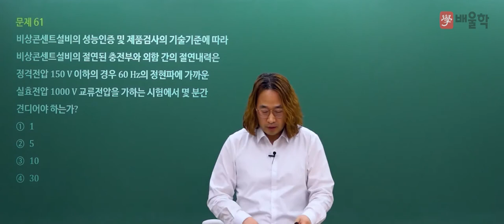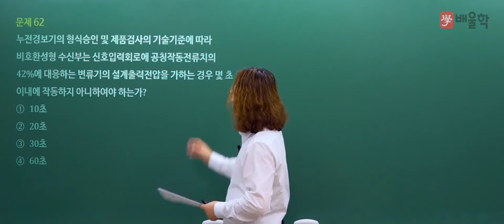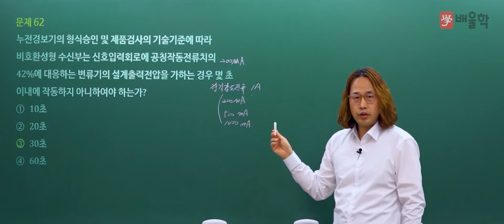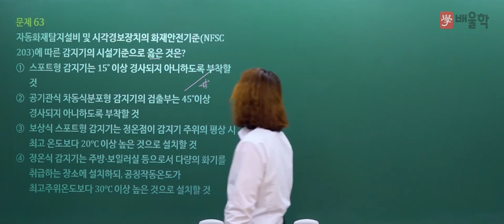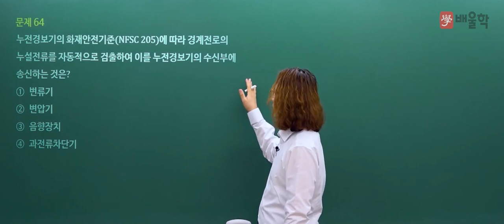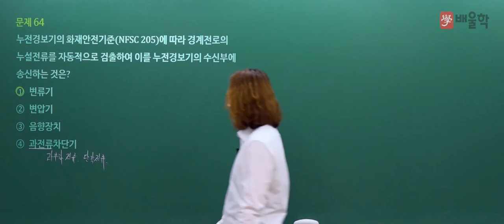[소방설비기사 전기 필기] 2022년 1회 필기 기출 풀이 4과목 소방전기시설의 구조 및 원리 - 김상현 기술사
2022년 1회 소방설비기사 필기 4과목. 소방전기시설의 구조 및 원리 기출문제 해설 강의!